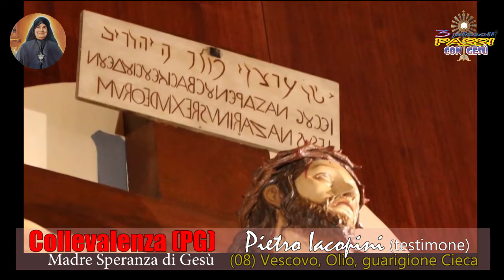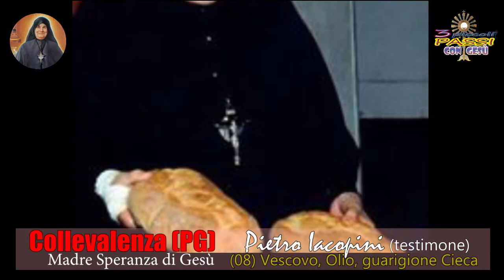Madre Speranza, con Gesù – (8° parte) Vescovo, Olio, guarigione Cieca – Test. Pietro Iacopini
Madre Speranza, al secolo María Josefa Alhama Valera, era venuta alla luce in Spagna il 29 settembre 1893, mentre morì l’8 febbraio 1983 proprio a Collevalenza, dov’era approdata nell’agosto di 32 anni prima: beatificata il 31 maggio di due anni fa, è sepolta nella cripta del santuario, meta di migliaia e migliaia di pellegrini che cercano un’oasi di pace in questo borgo medievale a 7 chilometri da Todi. Nell’intuizione profetica di madre Speranza, spiega padre Ireneo, la missione della sua famiglia religiosa innestata in questo luogo «avrebbe dovuto contribuire a far sì che Dio fosse riguardato non come un giudice pronto a giudicare e infliggere un castigo, ma come un padre buono che sta ad aspettare il figlio prodigo, come un amico fedele disposto a soccorrerci, aiutarci, scusarci, sacrificarsi per noi».
L’origine dell’Acqua del Santuario –  Il pozzo, che si trova sul lato destro della Basilica dell’Amore Misericordioso, ha una storia speciale, ci ricorda una storia particolare:
•Madre Speranza ne volle fermamente la realizzazione non per iniziativa propria, ma per una chiara ispirazione di carattere soprannaturale.
•La perforazione del Pozzo fu eseguita nell’anno 1960; dopo numerose difficoltà anche di carattere diabolico, la prima falda acquifera fu trovata a 92 metri; le altre a 114, 120 e 122 metri.
•L’edificio che ospita le Vasche per l’immersione dei malati fa parte del medesimo “progetto”.
Le finalità dell’Acqua del Santuario – Madre Speranza, parlando di questo segno voluto dal Signore, ha detto: ◦Per mezzo di questa acqua si rinnoveranno prodigi, cioè si opereranno guarigioni da gravi infermità, anche incurabili.
•E tra queste malattie che la scienza umana non sa curare, lei ha nominato espressamente la paralisi, il cancro e la leucemia.
•In questo senso, l’Acqua del Santuario va considerata come uno strumento della Grazia e uno strumento della Misericordia del Signore.
L’acqua in rapporto al messaggio del Santuario – La speciale funzione di quest’Acqua è strettamente collegata con il messaggio spirituale del proclamato presso il Santuario:
•Il Signore vuole risanare anche da malattie incurabili per farci capire che la sua Misericordia può guarirci da ogni infermità spirituale.
•Egli, infatti, ci risana dal “peccato veniale abituale” che è come una paralisi che ci blocca e non ci fa camminare sulla via del bene.
•E ci cura, inoltre da ogni genere di peccato mortale che è come un cancro che ci corrode dal di dentro e ci distrugge.
Come disporsi ad usare l’Acqua del Santuario – Per valorizzare al meglio l’esperienza dell’immersione e l’uso dell’Acqua è bene disporsi interiormente:
•Prima di domandare la guarigione del corpo, occorre “curare le piaghe dell’anima”, ricorrendo ai Sacramenti della riconciliazione e dell’eucarestia, dove ci attende il “Padre che perdona, dimentica e non tiene conto”.
•L’Acqua va utilizzata “con molta fede e fiducia”, sostenendo la richiesta di guarigione con la preghiera, in particolare con la “Novena all’Amore Misericordioso”, composta dalla stessa beata Madre Speranza.
•E qualora la volontà di Dio non coincidesse con la nostra, dobbiamo aver fiducia che il Signore sosterrà il cammino verso una serena accettazione della propria sofferenza, in unione alla sua Passione.
Nel santuario prima dell’immersione nelle vasche bisogna partecipare in chiesa alla “Liturgia delle Acque” breve cerimonia e preghiera che serve a comprendere al meglio il significato profondo di tale gesto di fede.